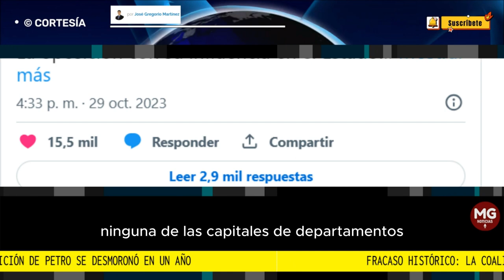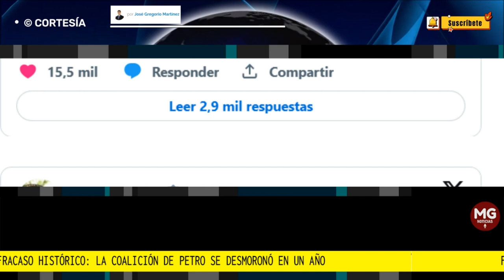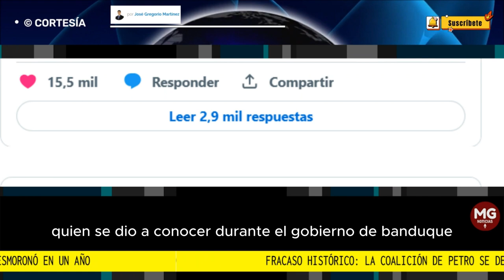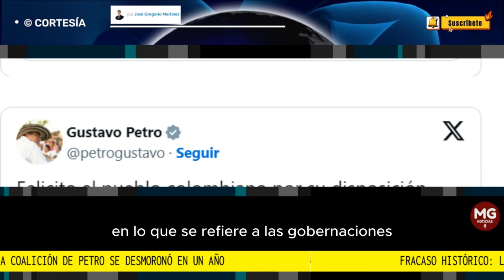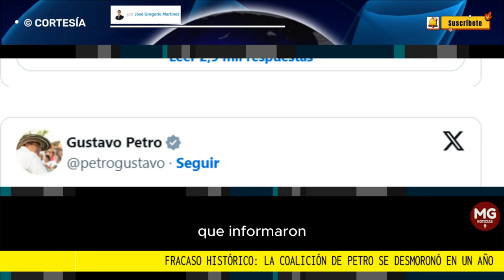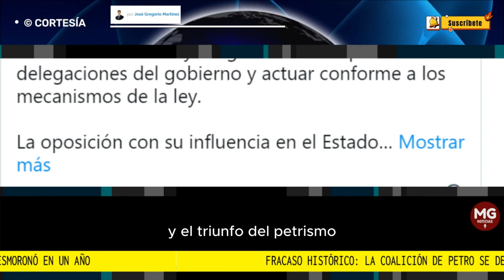🛑 FRACASO HISTÓRICO: LA COALICIÓN DE PETRO SE DESMORONÓ EN UN AÑO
Salvo por los seis escaños que estaría consiguiendo el Pacto Histórico en el Concejo de Bogotá, la coalición del presidente Gustavo Petro casi desaparece del mapa nacional. No logró ganar ninguna de las capitales de departamentos y el triunfo del petrismo se reduce a solo dos de 32 gobernaciones: Nariño y Amazonas
columna JOSÉ GREGORIO HERNÁNDEZ para PANAM POST